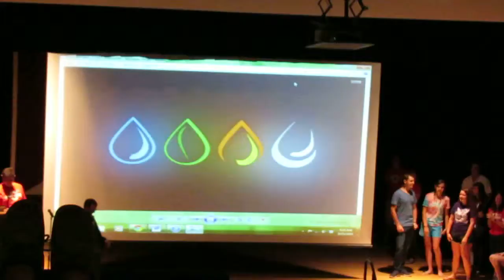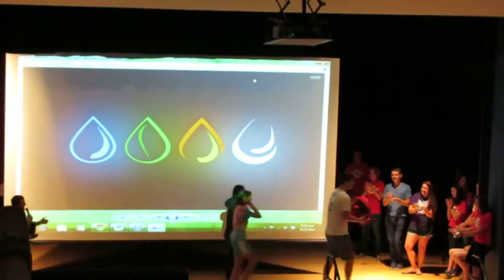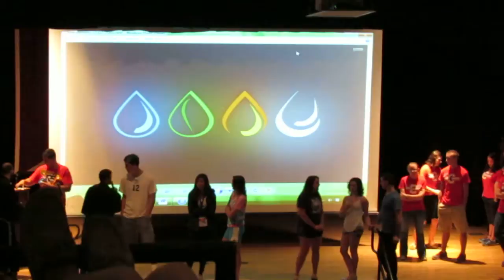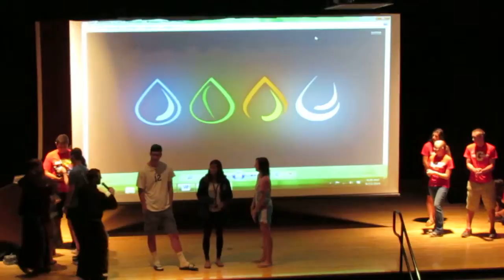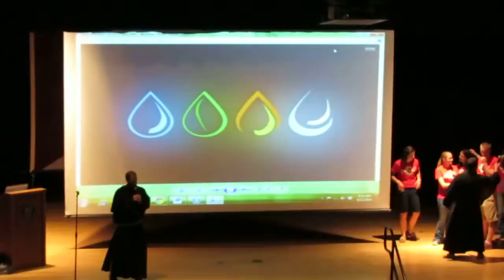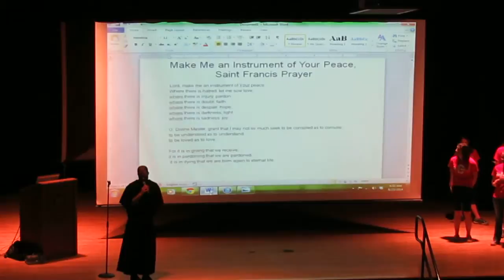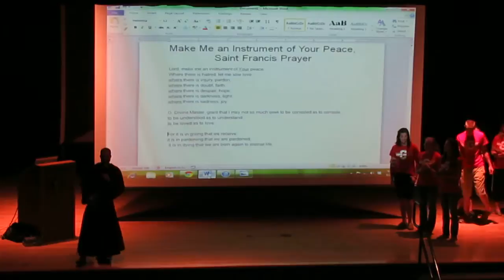Spirit of Saint Francis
Freshman 2014 Orientation presentation about Spirit of St. Francis by Saint Francis University Campus Ministry.